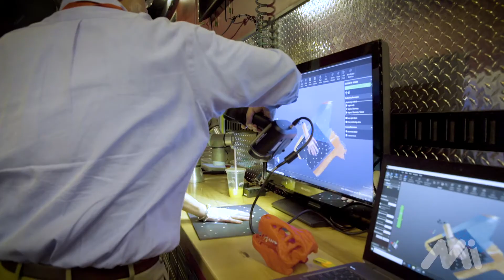FAME Apprenticeship Program: What It Is and How It’s Growing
On Sept. 10, 2019 in Huntsville, Ala., the Manufacturing Institute, the workforce and education partner of the National Association of Manufacturers, and Toyota Motor North America announced a partnership to transition operation and stewardship of the Federation for Advanced Manufacturing Education program, created by the automaker to develop skilled workers, to the MI. NAM President and CEO Jay Timmons and MI Executive Director Carolyn Lee were joined by Advisor to the President Ivanka Trump to announce the program expansion.

FAME is an employer collaborative that consists of a two-year industrial degree known as the Advanced Manufacturing Technician program. AMT trains students of all ages and backgrounds—from recent high school graduates, to those interested in transitioning into manufacturing, to longtime manufacturing employees wanting to advance their career.